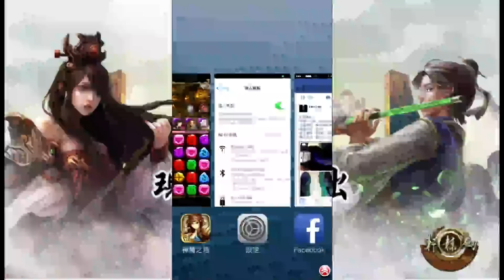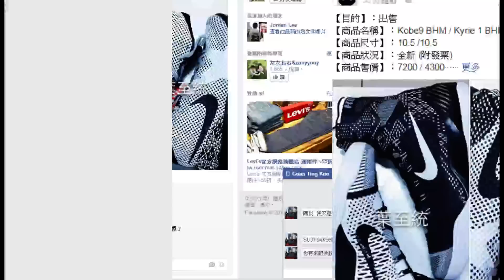不滅輪迴 ---- 腦殘 惜敗 艾德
43  不管遇到光暗爆發
44  可洗技
45  提爾 第一階  可以成CD4 以上
             第二階  可以選殘暴發開
46
47          第一階  洗技
             第二階   短爆發

48 .
              解開15級頓  壓血爆發

.但